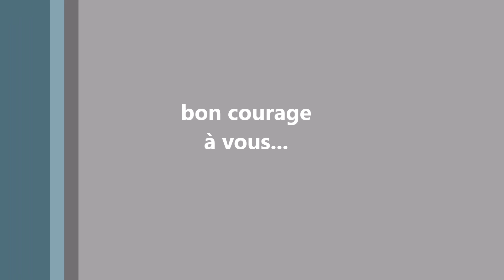danse sous la neige